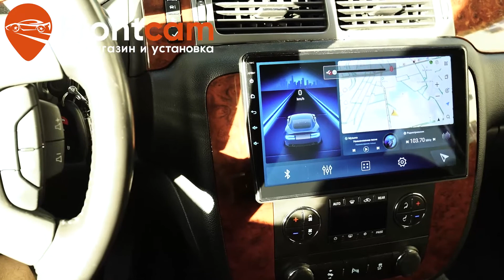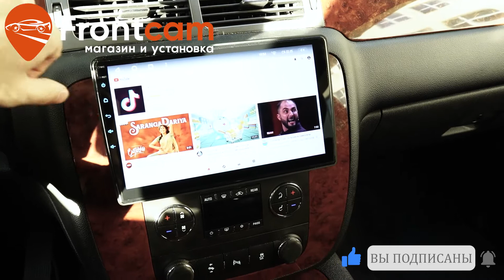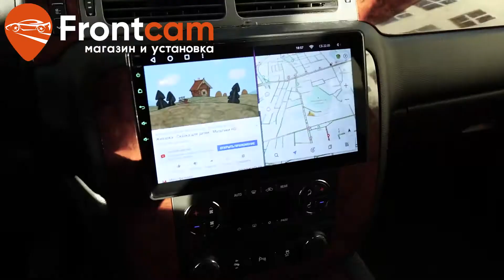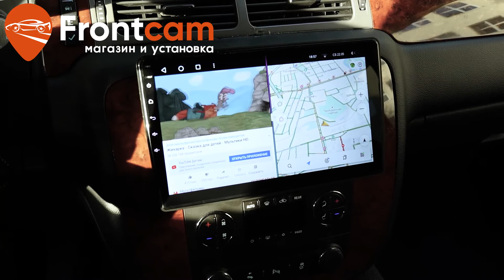Штатная магнитола Chevrolet Tahoe 3 на Android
Обзор установки головного устройства для Chevrolet Tahoe. Теперь на автомагнитоле есть Яндекс Навигатор,  Ютуб, онлайн ТВ и много других нужных приложений.

На Chevrolet Tahoe установили магнитолу, встает через переходную рамку, за счет небольшого выступа, поставили с большей диагональю.
Удобная функция разделения экрана позволит Вам одновременно включить мультики и навигатор.

ChevroletTahoe chevroletforum установкамагнитолы шевроле Магазин и установка Фронткам. Москва. Доставка в регионы.